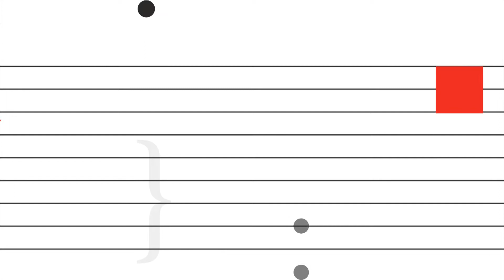FUGA mikrokozmosz 213: Baráth Etele építész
Baráth Etele építész